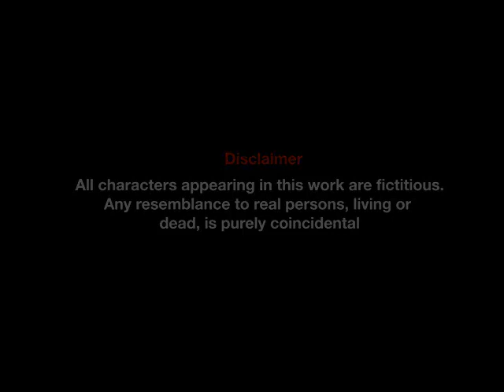Awareness on Antibiotic Abuse (Starring Kwadwo Sheldon) Ι PSGH GAR Ι Pharmedia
Antibiotic resistance represents the concept where antibiotics become less effective or ineffective against microorganisms, mostly bacteria. This happens as a result of abuse of antibiotics for viral infections like common cold, under-dosing of antibiotics, misuse of antibiotics such as pouring oral antibiotics on wounds among others. When this happens, infections are going to worsen which could lead to death. We all have a role to play as patients to fight antibiotic resistance. Enjoy this video.